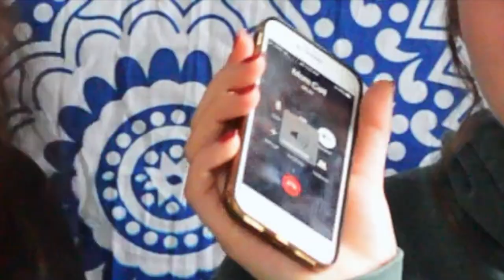THE BEST FRIEND TAG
Hey guys! Mo and Meg here. This week we took on the best friend tag to see how well we know each other. Watch to see who's the better best friend!